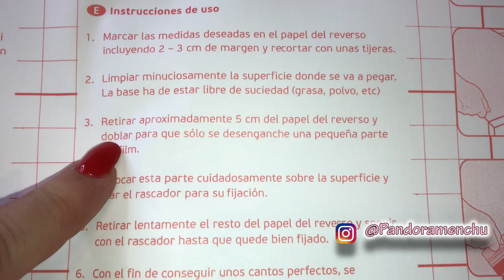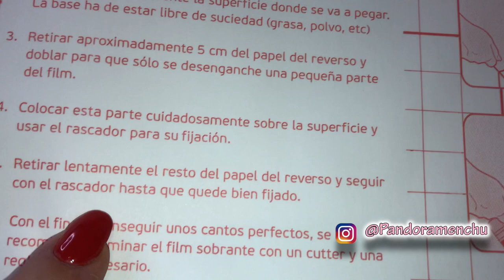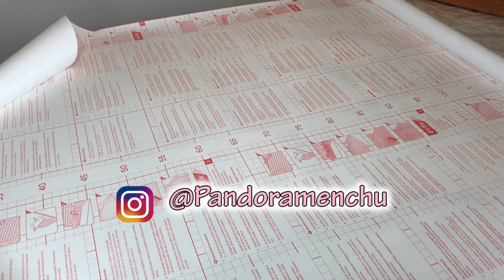COMO FORRAR CON VINILO LOS MUEBLES DEL DORMITORIO ¡CAMBIO RADICAL! PANDORAMENCHU